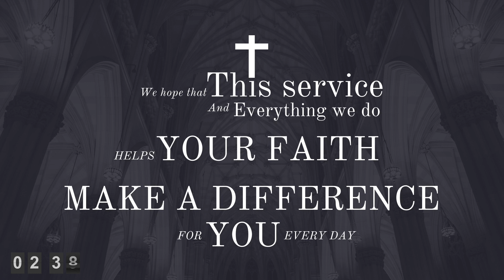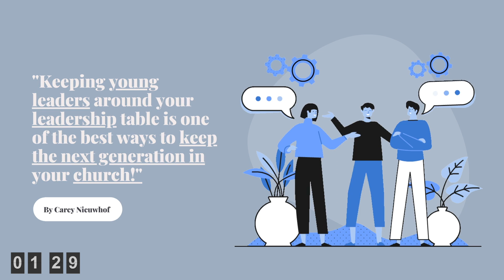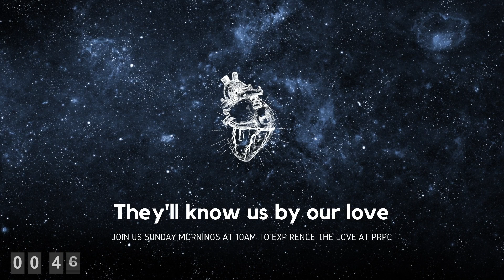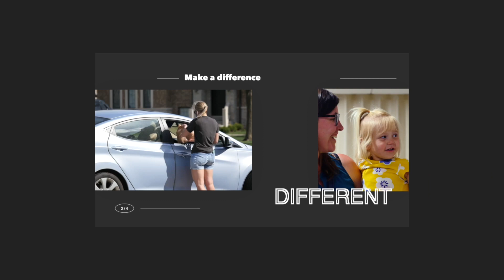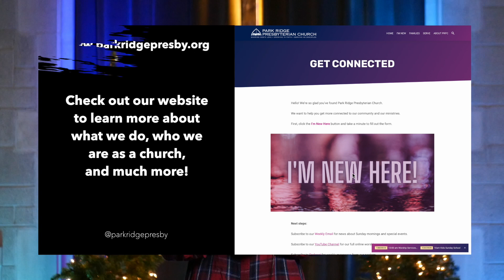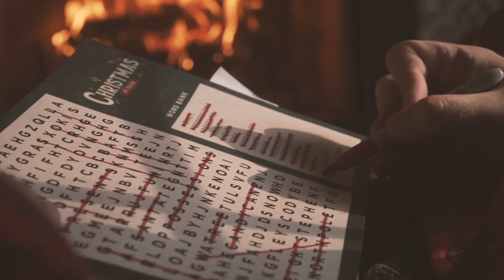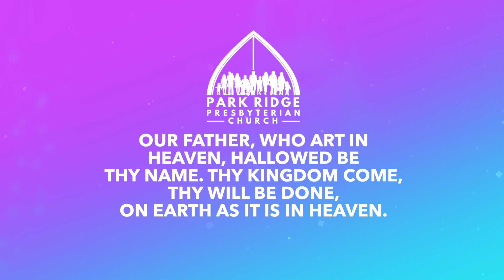10am Online Service | The rest of the Christmas story! | January 2nd 2022 | Church Worship!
Happy New Year Everyone!! We're so glad you're kicking off this New Year off with us! We believe God has called you here for a reason and God has call us to share God’s love, grow in faith, and serve as disciples.

_______SOCIALS_______
Feel free to look us up @ParkRidgePresby

_______EMAIL_______
Our Pastors are here if you have any questions

_______CREDITS_______
Pastors: Josh Erickson, Amanda Joria
Musicians: Ethan Mellema, Amanda Joria, Pamela Foley
Cinematographer, Editor & Graphics: Jacob Hansen

If you are reading this, just remember you are always loved by God, and if you are craving any kind of connection, our community is just a click away.